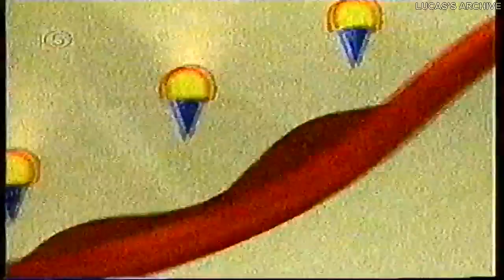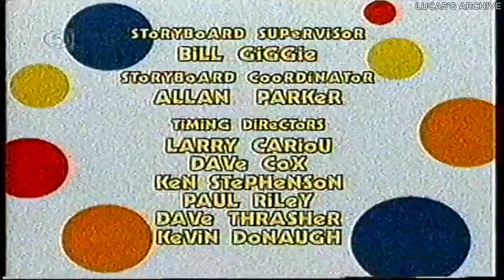Rolie Polie Olie - Surprise!/Mousetrap/To Space And Beyond (Milkshake! Broadcast: April 2000)